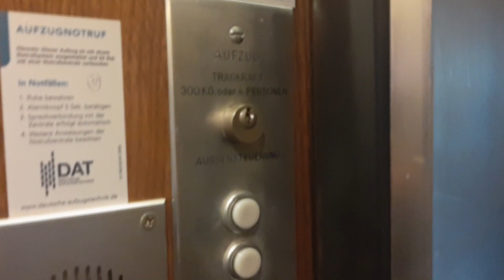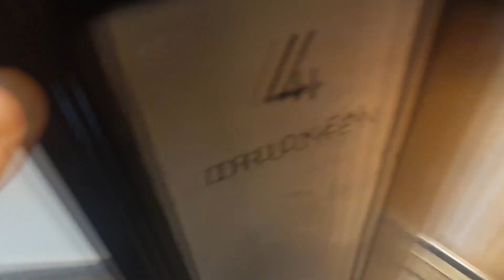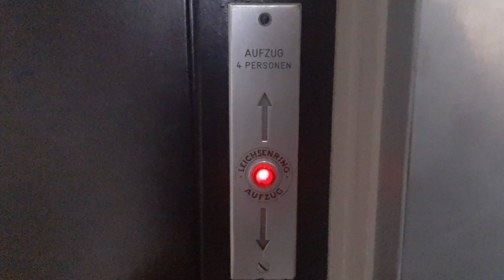Wooden cab! Original 1957 Arnold Leichsenring elevator at flats in Hamburg, Germany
Complete and original except for these folding inner doors (which unfortunately have got a big negative impact on how a ride in this elevator feels like). Maybe they've done something to the machinery, I don't know. The elevator is relay controlled, without memory.